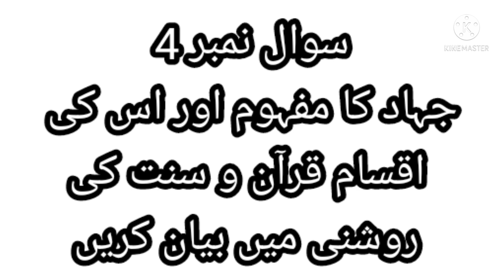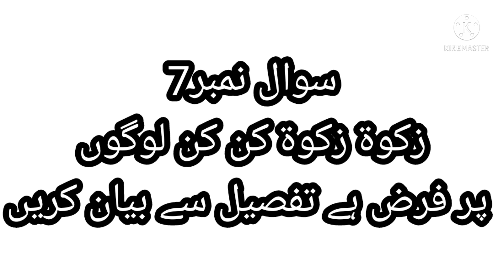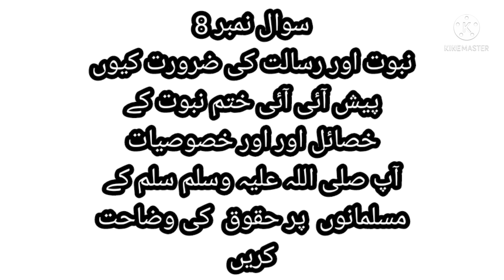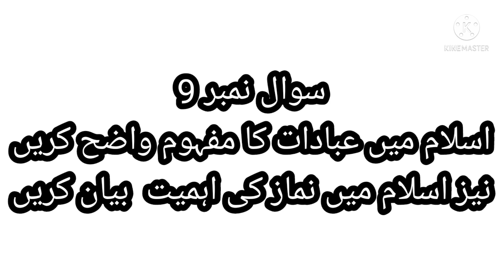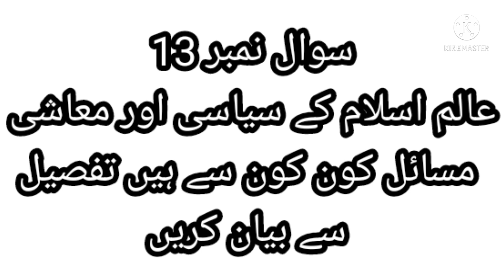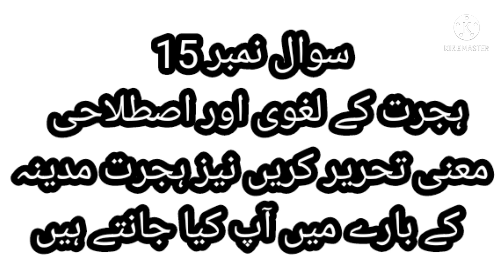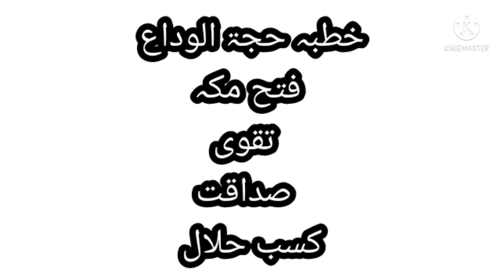416 Guess paper 2021 || Aiou Academy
Aiou Past Papers paper course  code 404 urdu ,5403 Basic of ICT for Ba ,B.com, Bsc,Bs and for all Bachelors
Aiou past papers from Aiou Academy